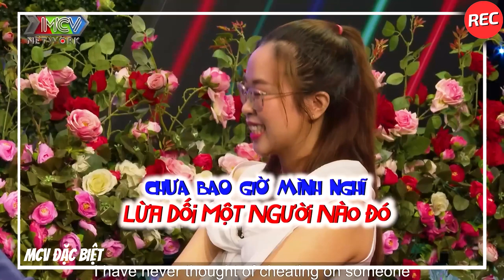Bác Sĩ Công Tử Bột Đi Tìm Vợ Hứa Về Mẹ Sẽ Cho Giàu Sang Phú Quý Khiến Cô Gái Cùng Ngành Thính Thú